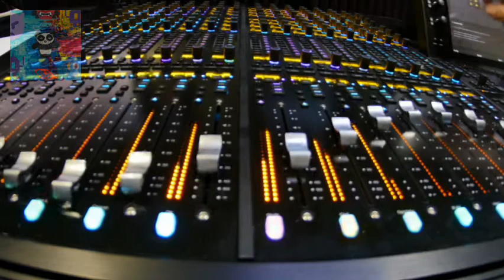Jarico Island ||HIGHLIFE NOCOPYRIGHTMUSIC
Freedownload...